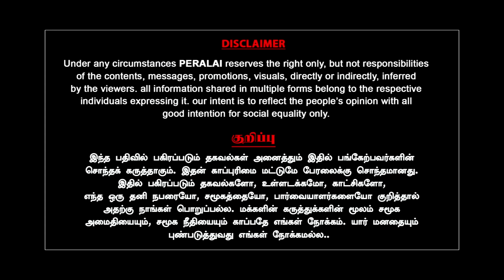இந்தியன் 2 REVIEW | ஒரே போஸ்டரில் மொத்தமும் போச்சு | Nathan | Indrakumar | Shankar | Kamal haasan